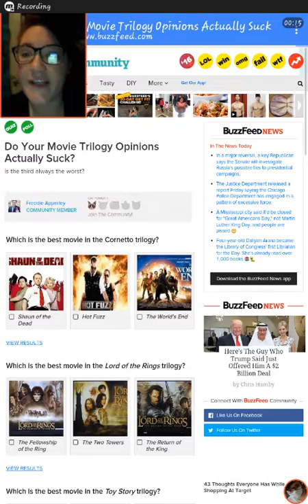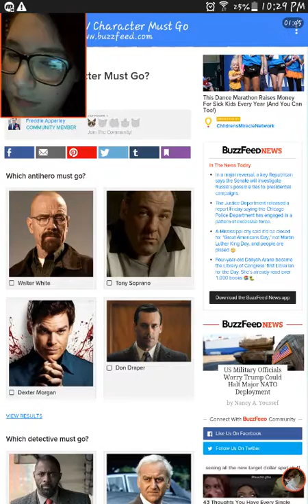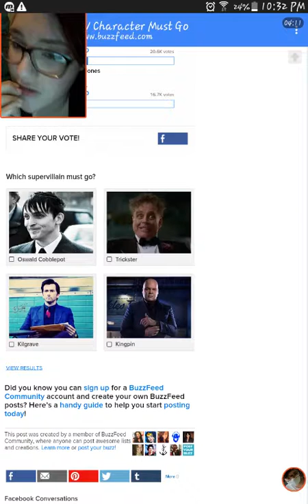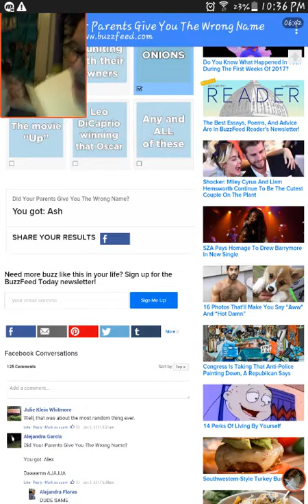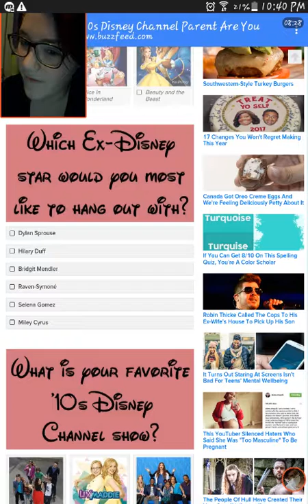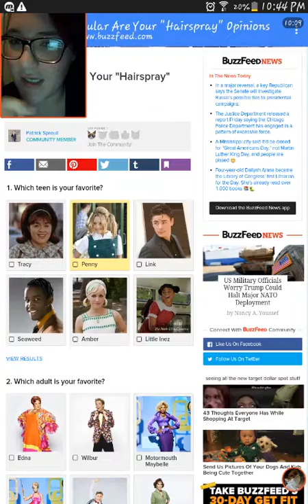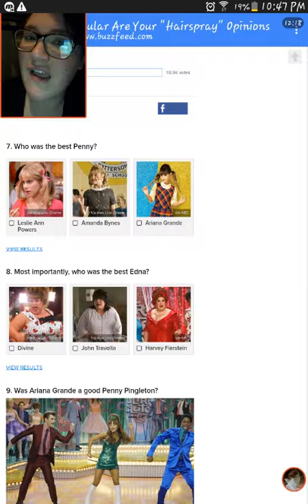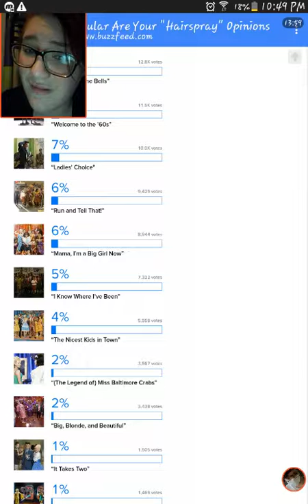Hairspray? : Buzzfeed quizzes